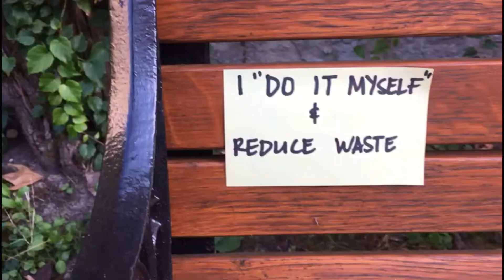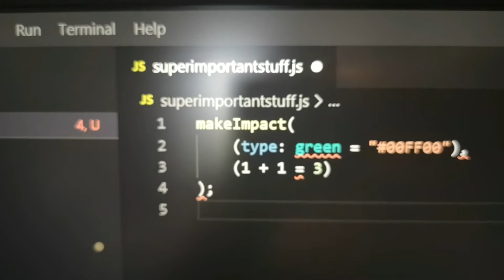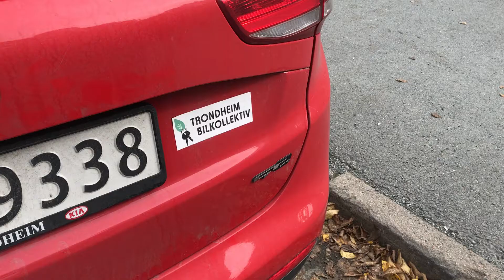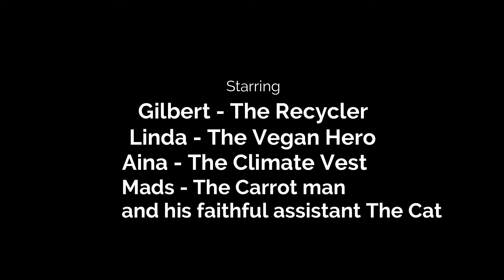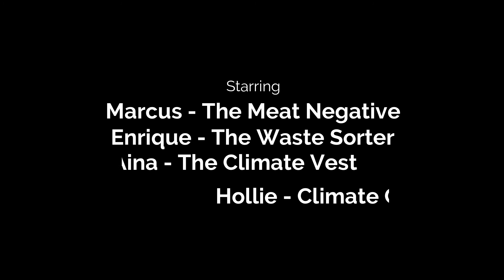Ducky impact heroes!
Everyone can contribute to reduced climate emissions - every single day!